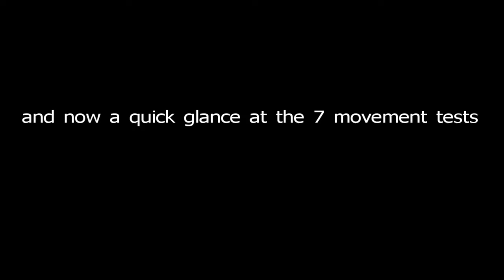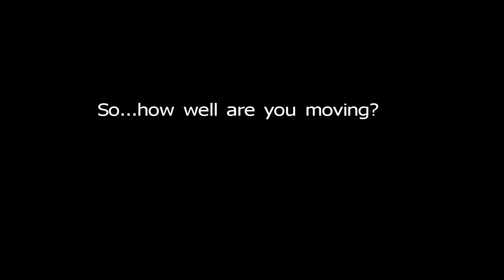the Functional Movement Screen at NutriFormance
The Functional Movement Screen (FMS) development started in 1998.  Developers are Gray Cook, PT, OCS, CSCS, RKC, and Lee Burton, Ph,D, ATC, CSCS.  The FMS exposes asymmetries in mobility and stability, which may cause dysfunction and pain. How well do you move?